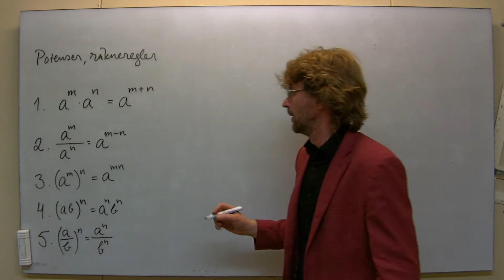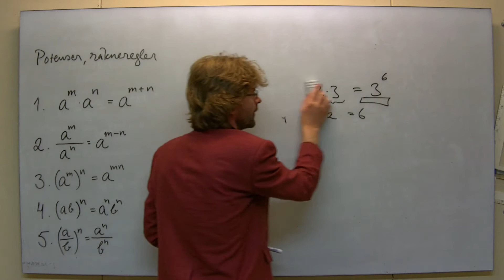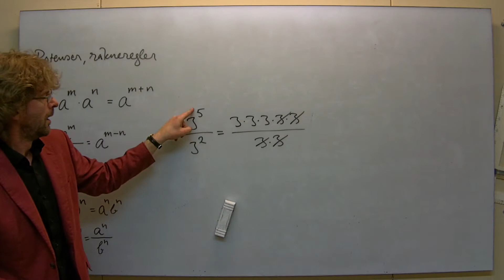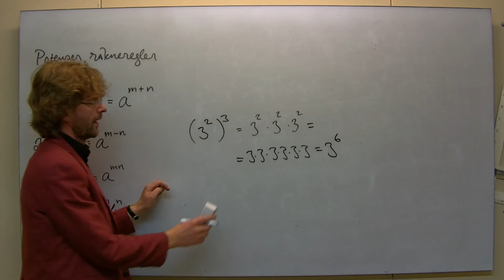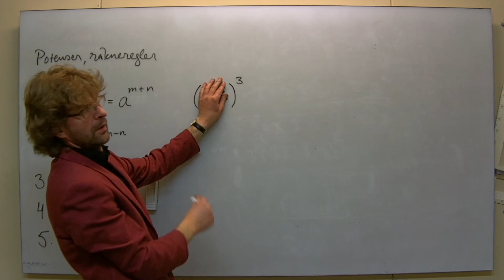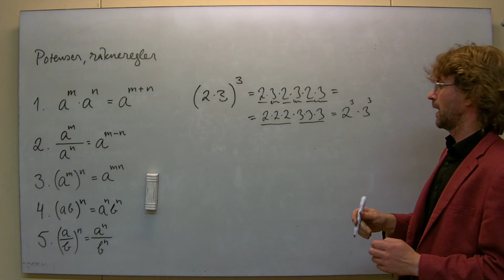Ma1C: Potenser, räkneregler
Visar regler och exempel på mult. av potenser med samma bas; division dito; "potens av en potens"; potens av produkt